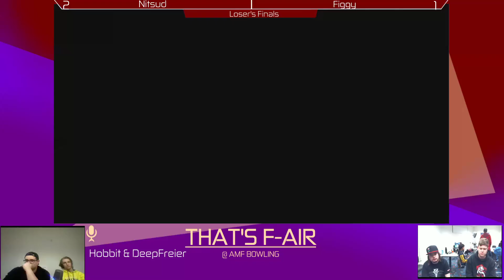That's F-air #7 | Losers Finals - Nitsud vs. Figgy